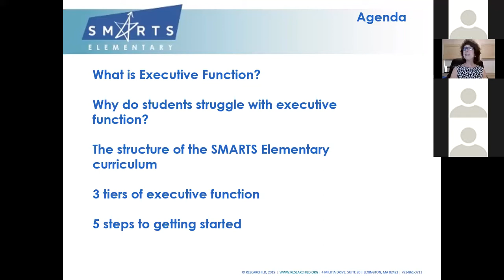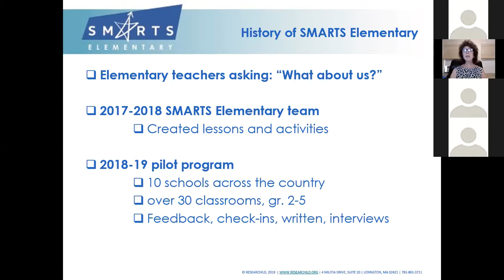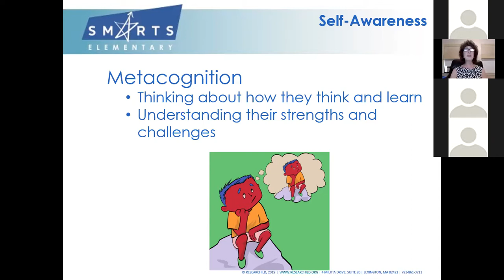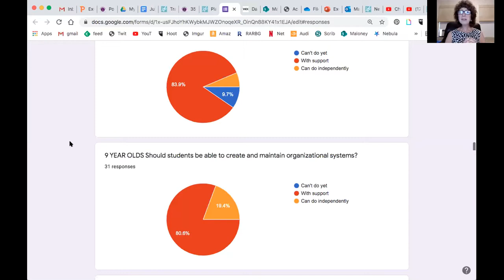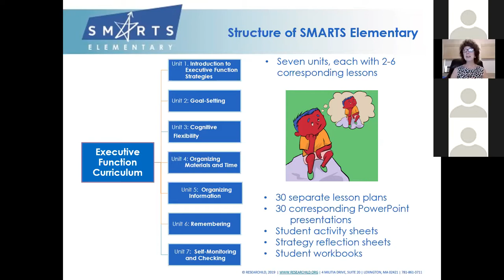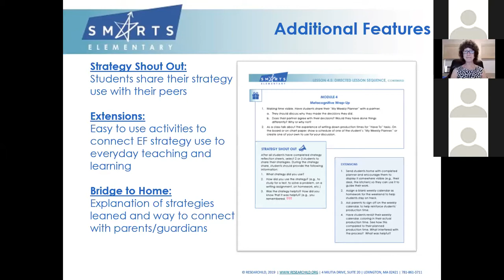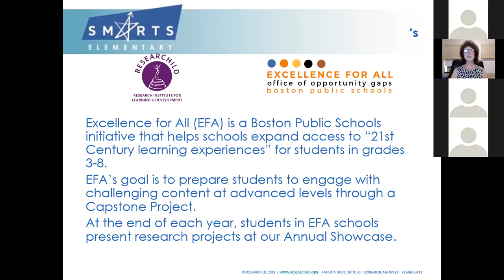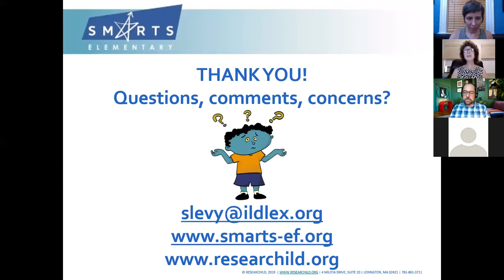Executive Function in Elementary School: The SMARTS Approach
*Note* - This is a webinar replay. We only offer certificates to participants who registered for the original webinar. Promotions offered on the webinar may no longer be active. - Thank you!

Join Shelly Levy, M.Ed., SMARTS Curriculum Coordinator, to learn about executive function, best practices for integrating executive function into schools, and the content and structure of the SMARTS Executive Function Curriculum.